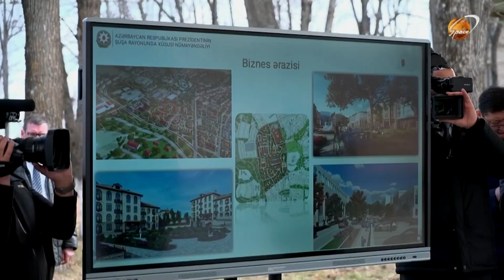Azərbaycanda dövlət səfərində olan Qazaxıstan Prezidenti Kasım Jomart Tokayev Füzuli rayonuna getdi